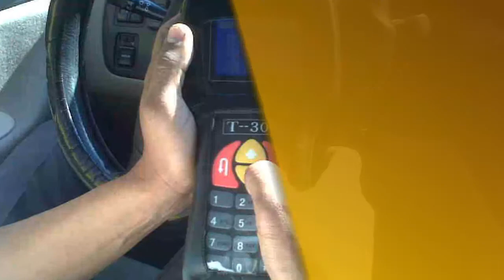Cerrajeros 24 horas en Guadalajara - Cerrajeríabarajas - InfoIsInfo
Cerrajeríabarajas, Cerrajeros 24 horas en Guadalajara. Más Información

Somos una familia de cerrajeros consientes de la necesidad que una ciudad como Guadalajara tiene de un servicio 24 horas en Guadalajara y Zapopan . Por eso des de 2012 emprendimos la aventura de servir totalmente las 24 horas en Guadalajara y Zapopan y nos hemos llenado de satisfacción al ayudar a miles de clientes.
Como ya dije somos una familia de cerrajeros preocupados por brindar un servicio profesional , es por eso que nos capacitamos y certificamos en la mayor de las áreas de  la cerrajería , contamos con unidad móvil para darle servicio a la hora que usted lo ocupe, ademas nuestro taller se encuentra en monte bello 1127, donde le darán la mejor atención y podrá encontrar todo tipo de chapas , cerrojos , copias de todo tipo de llaves ,programación de llaves automotrices y mas.

Servicio las 24 horas los 365 dias del año Ser un buen cerrajero de emergencia implica varias cosas. Por
ejemplo, la persona tiene que conocer bien su ciudad. Al mismo tiempo, debe
estar dispuesto a dejar cualquier cosa que este haciendo para ir a rescatar al
cliente. Un buen cerrajero tiene que tener en cuenta la necesidad del cliente y
ponerse en lugar de él. Muchas veces el cliente se encuentra agitado, nervioso
y tal vez hasta sienta un poco de miedo, especialmente si se trata de una mujer
que se haya quedado varada, fuera de su auto, casa o apartamento ya muy tarde,
en la noche. Es cierto que lo que he descrito no tiene nada que ver con la
parte técnica de la profesión del cerrajero, pero es parte integral del
trabajo.

      La amarga realidad
es que muchos cerrajeros han olvidado el hecho de que están ofreciendo un
servicio al cliente y este debe sentirse bien en todo momento comenzando desde
el instante en que hace la primera llamada para contactar al cerrajero. Creo
que un buen cerrajero debería ser una persona que guste de la gente y que
sienta alegría de poder ayudar al prójimo, no simplemente porque es su trabajo
sino porque genuinamente lo disfruta. ¿Alguna vez lo ha atendido una persona
gruñona? ¿Alguien que parece estar molesta con algo o por algo de lo que no
tenemos ni la menor idea? ¿Cómo se sintió usted? ¿Verdad que dan ganas de salir
corriendo y no regresar nunca?

Como
cerrajero profesional siempre me he interesado en la parte que tiene que ver
con la atención al cliente. El hecho de haber vivido y trabajado en otros
países me ha permitido tener una perspectiva un poco más amplia que si nunca
hubiera salido de México. Tal vez parezca increíble, pero atender bien al
cliente es prioridad numero uno en las empresas más exitosas del mundo. Sin
embargo, no solo por eso debemos tratar bien al cliente sino más bien porque es
un ser humano con derechos inalienables que debemos tener en cuenta todo el
tiempo.

Si usted
quiere contratar mis servicios como cerrajero, tenga la certeza de que siempre
lo trataré con respeto y dignidad, no solo porque se lo merece sino porque
disfruto genuinamente hacerlo.

Fidel
Barajas, su cerrajero de confianza.

cerrajería 24 horas, llaves con chip, chapas de casas, chapas de autos , candados, duplicados , alarmas automotrices ,llaveros, cerraduras especiales, cajas fuertes, carcasas para controles de llaves originalespilas para sus controlesinmóviizadores,todo para la seguridad de su auto, todo para la seguridad de su casa, instalaciones a domicilio , duplicados a domicilio,

Apertura de autos, apertura de casas, cambios  de combinación, apertura de cajas fuertes y cambios de combinación de cajas fuertes, duplicados de todo tipo de llaves, programación de llaves automotrices, venta y reparación de carcasas para llaves automotrices, venta de chapas y candados, programación y reparación de controles para auto, instalación de alarmas.servicio a domicilioservicio las 24 horas los 7 días de la semanaservicio móvil